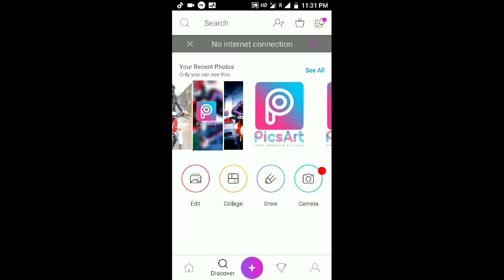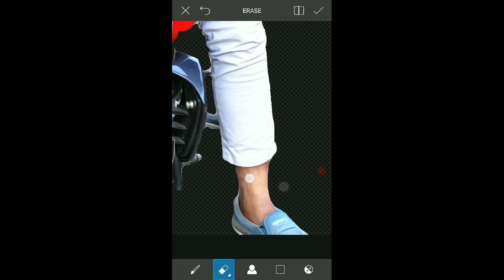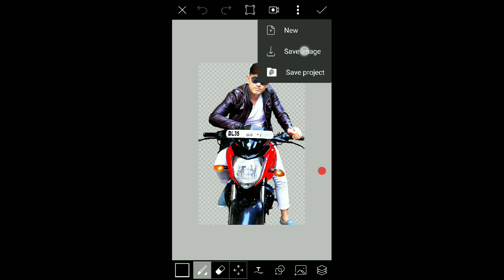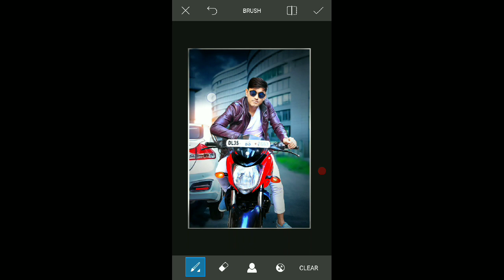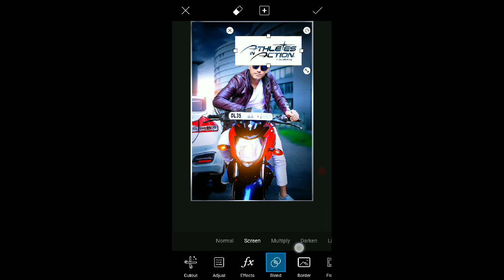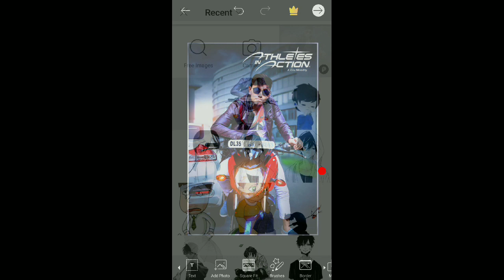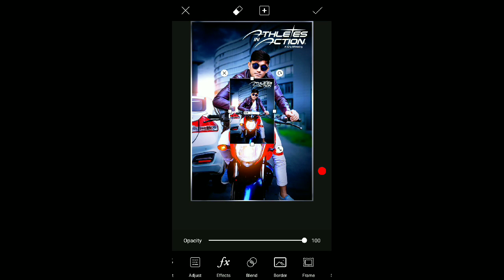Outstanding dashing boy look || PicsArt editing || Dunet creations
Whtsapp group-

picsart editing,
picsart best editing,
picsart tutorial,